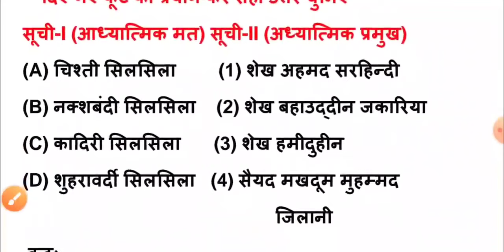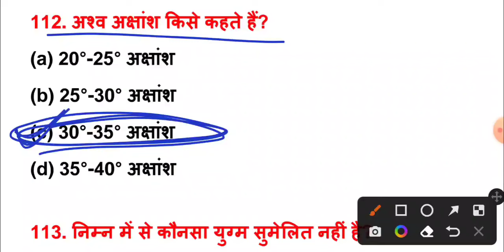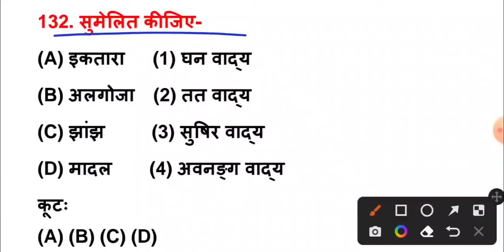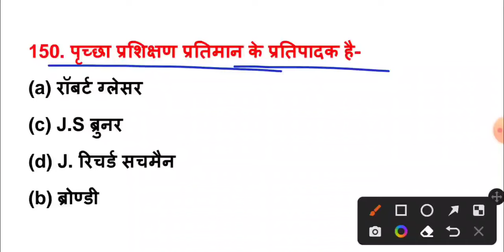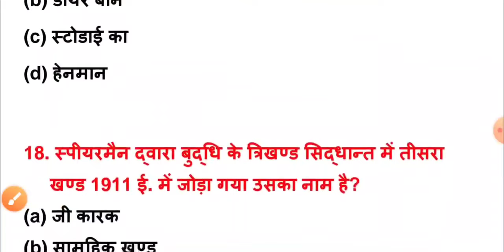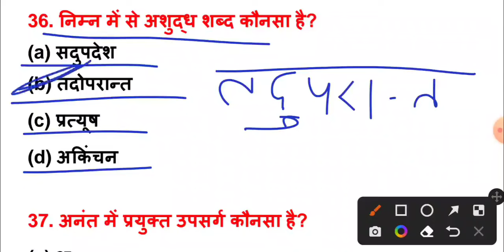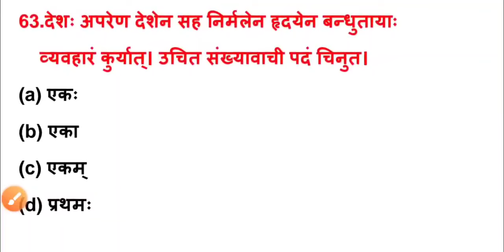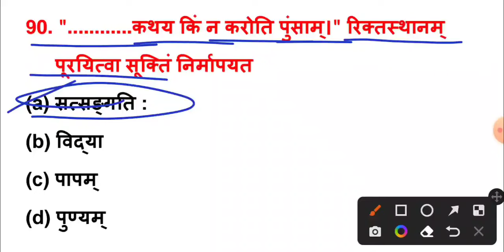Reet Sst level 2 model paper | Reet SST model paper 2024 | Reet syllabus 2024